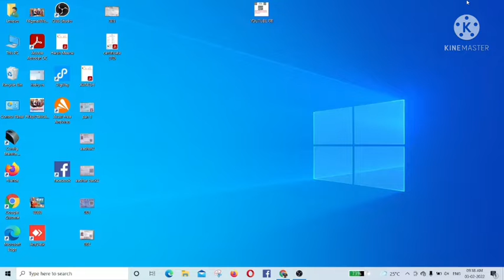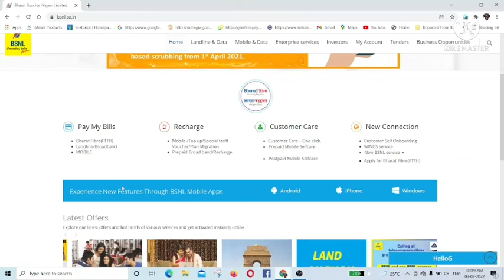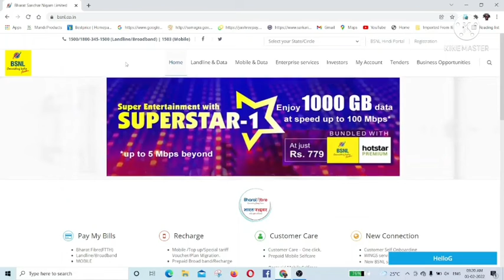new service csc vle 2022 सीएसई vle को कमाने का एक नया मौका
new update in CSC बीएसएनएल और सीएससी एसपीवी के बीच mou